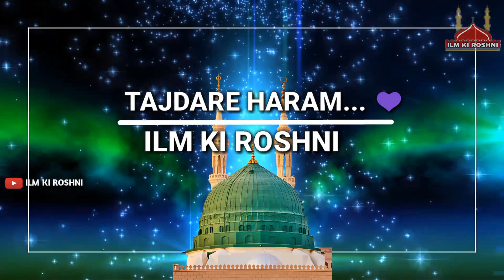Tajdare Haram Status💞 2019 New Whatsapp Status🌹Special Whatsapp Status💕Ramzan Whatsapp Status😍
Hum Mushibat Ke Maare Kidhar Jaayenge New Islamic Status|Islamic Whatsapp Status|Islamic Status

tajdar e haram status download,
tajdar e haram status video download,
tajdar e haram whatsapp status download,
tajdar e haram whatsapp status video download,
tajdar e haram whatsapp video status,
tajdar e haram whatsapp video download,
whatsapp status tajdar e haram,
tajdar e haram status satyamev jayate,
ramadan 2019 dubai,
ramadan 2019 turkey,
ramadan 2029,
ramadan 2019 egypt,
ramadan 2019 morocco,
ramadan 2040,
ramadan 2019 indonesia,
2019 mein ramzan kab hai,

We do not own all the material we're posting on this channel. If you are a copyright owner and want your work to be removed from our channel PLEASE contact us via email  or leave us a personal message here and we will remove your material right away. PLEASE do not opt for a youtube strike.